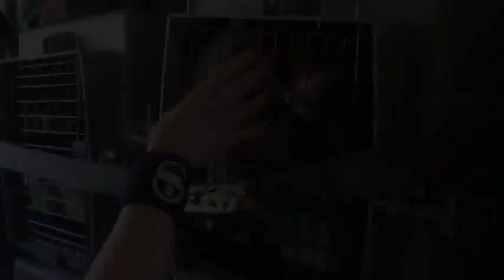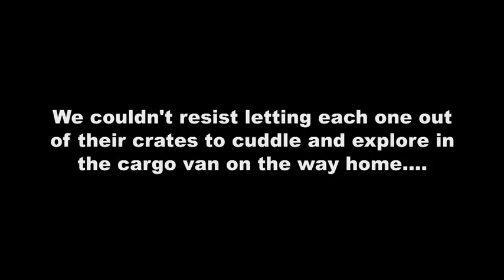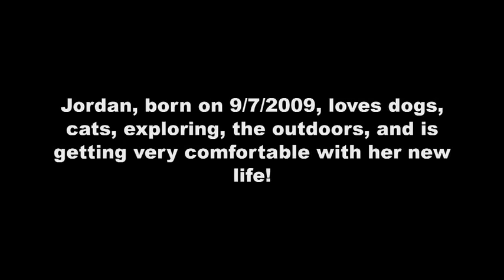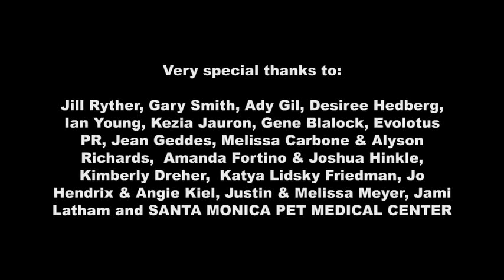Beagle Freedom Project Second Rescue June 8, 2011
Emozionante video. Alcuni beagle, liberati  da un laboratorio di ricerche lasciano per la prima volta la gabbia dove erano stati rinchiusi dalla nascita e provano  a camminare su un prato.